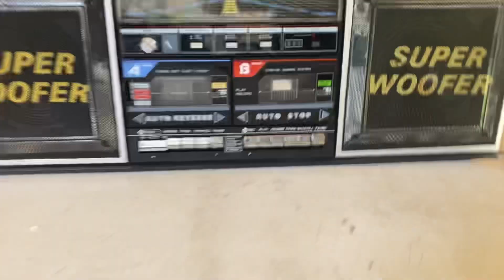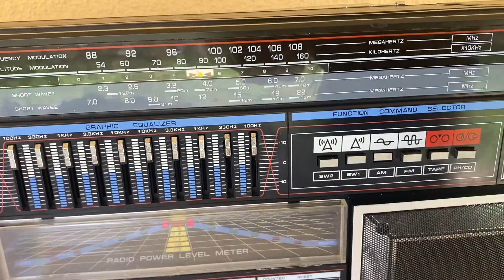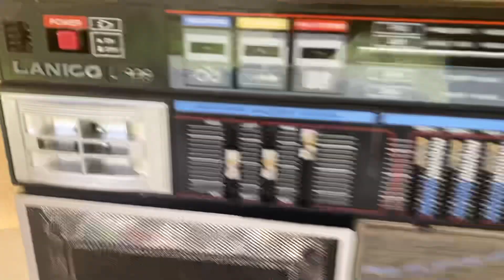Boombox Lanico L-999 Radiorecorder SOLD!!!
BOOMBOX RADIORECORDER LANICO L-999